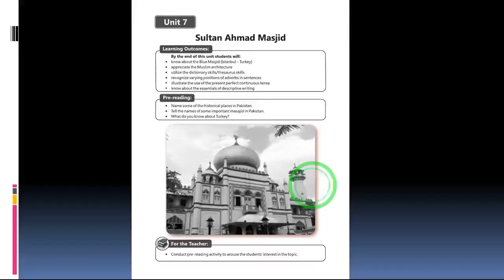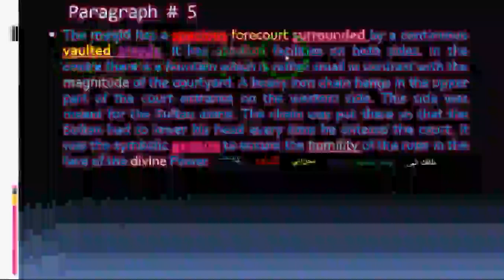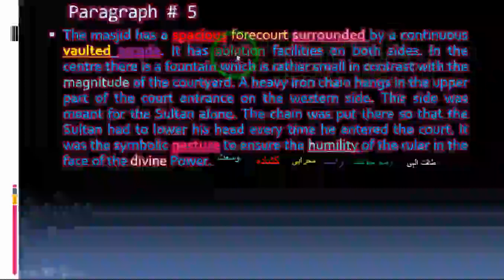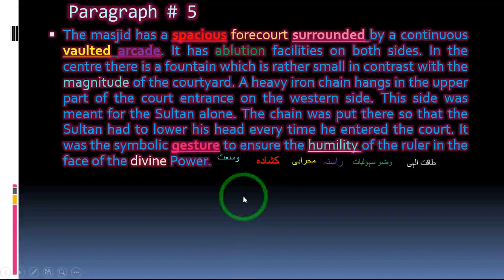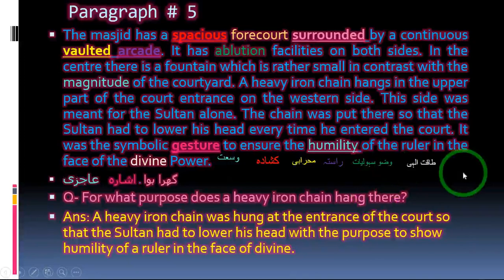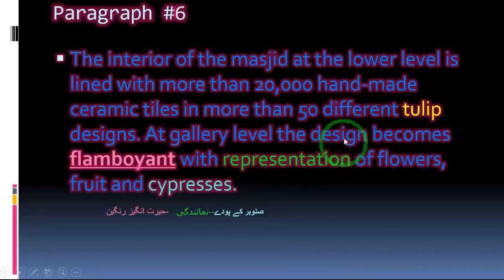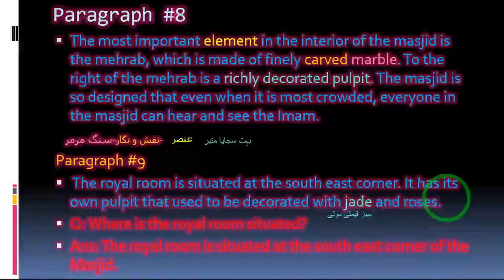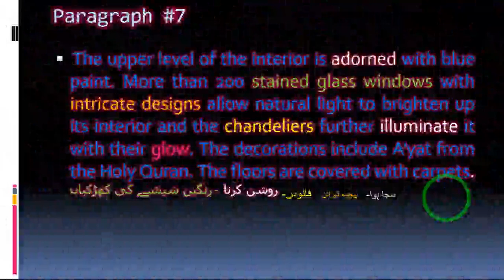Class 9th English unit #7 Sultan Ahmed Masjid